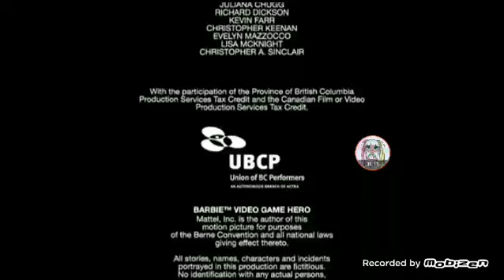Rainmaker Studios/Mattel Creations Logo (2017)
Taken From: Barbie Video Game Hero in 1080p (HD)

Thanks To For: SubMarineMario